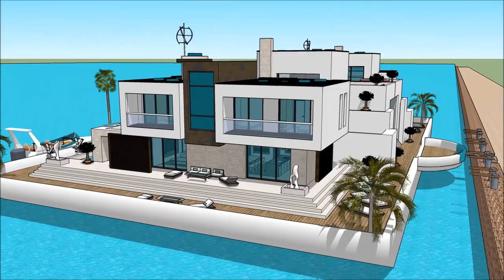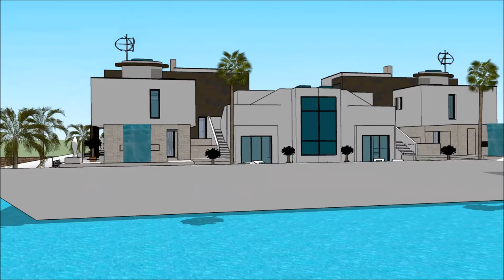MONTREAL BOAT SHOW 2018 CANADA MONTREAL BOAT AND WATER SPORTS HOUSEBOAT 007 Yacht Houseboat Floati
The houseboatzania launching an innovative high-end luxury yacht houseboat home design potentially as a display of exhibition of the MONTREAL BOAT SHOW 2018 CANADA   MONTREAL BOAT AND WATER SPORTS HOUSEBOAT 007 Yacht Houseboat Floati.

The collection of the Houseboatzania concept of MONTREAL BOAT SHOW 2018 CANADA   MONTREAL BOAT AND WATER SPORTS HOUSEBOAT 007 Yacht Houseboat Floati consists of high luxury and architectural art pieces in minimalism combined with living on the waterfront of the harbour of

The houseboat yacht design has the basis to sustain living with high standards and contemporary structural design at MONTREAL BOAT SHOW 2018 CANADA   MONTREAL BOAT AND WATER SPORTS HOUSEBOAT 007 Yacht Houseboat Floati with numerous of prospects for excessive living and celebrating the desire of life worldwide: